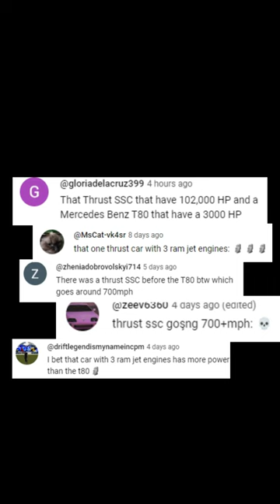Bloodhound SSC in Cars 🤨?